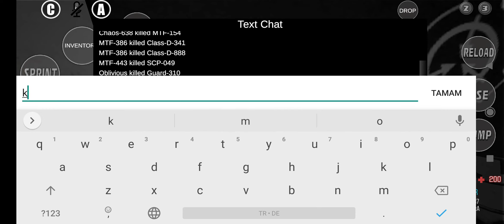SCP Site_19 indirin ve deneyin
hatta bilgesayardaki SCP oyunuda mobile çıktı oda tavsiyem